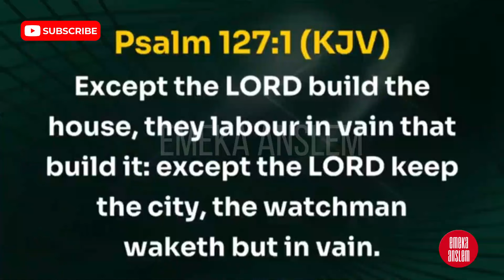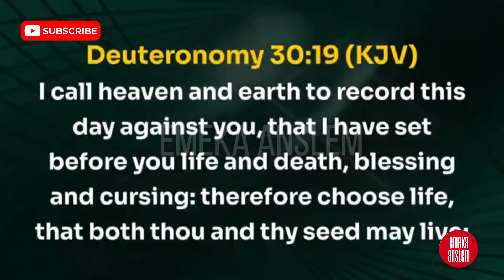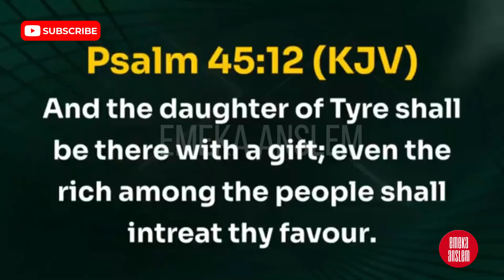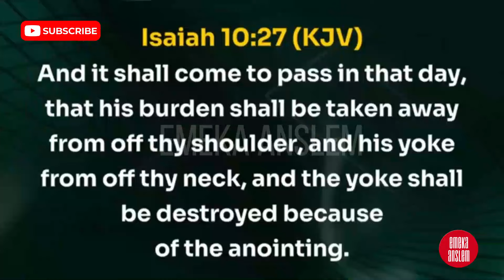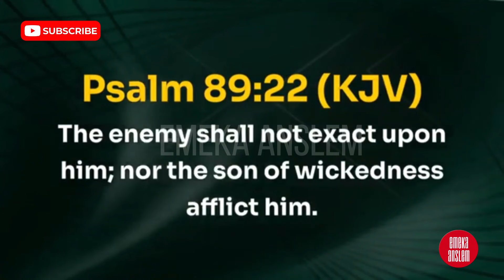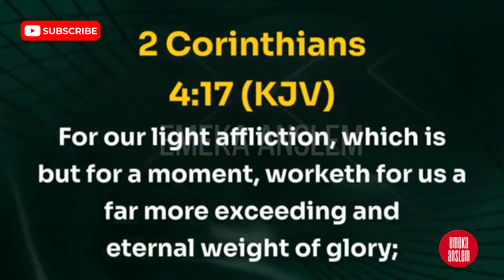LISTEN TO WHAT BISHOP DAVID OYEDEPO SAID AS HE CLOCKED 55 YEARS IN THE FAITH